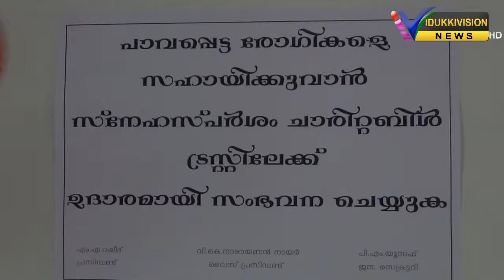11 10 17 nattu visesham